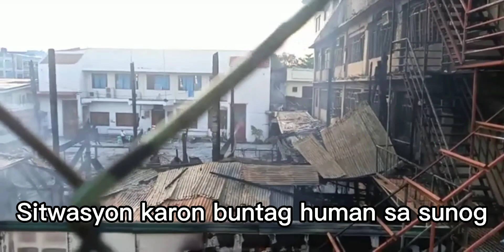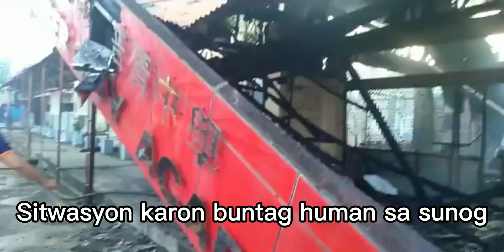SUNOG Sa Butuan/ Timbercity Academy update karon buntag July 28,2021